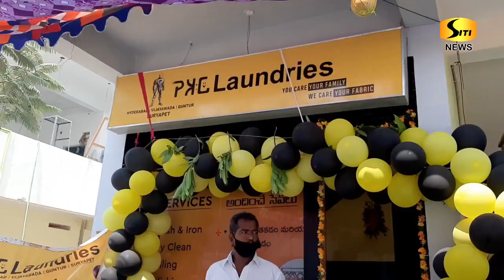SITI NEWS SURYAPET 07 -04 -2021